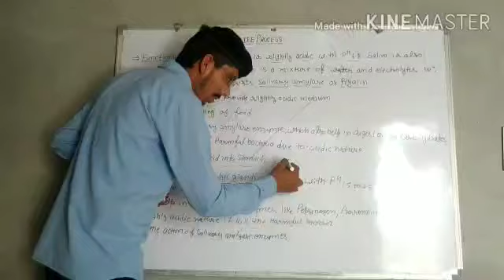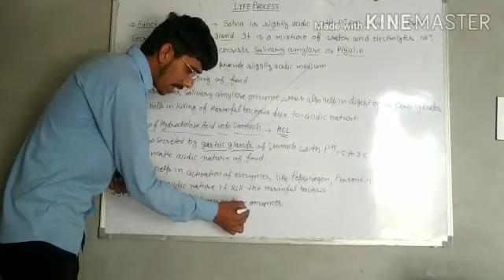Life process by Anil punia lect. In Bio